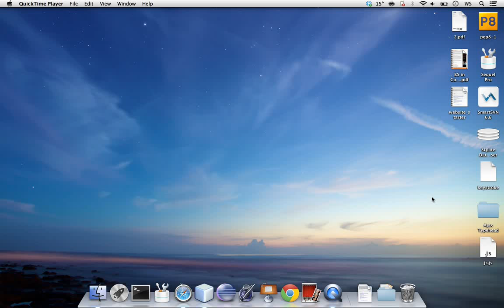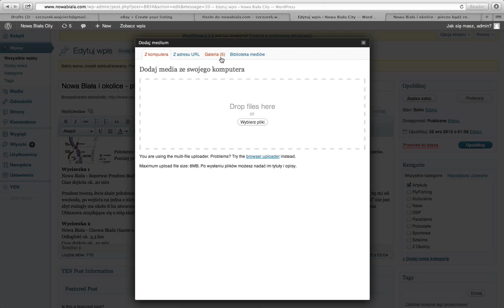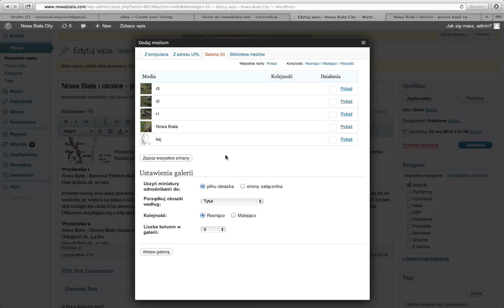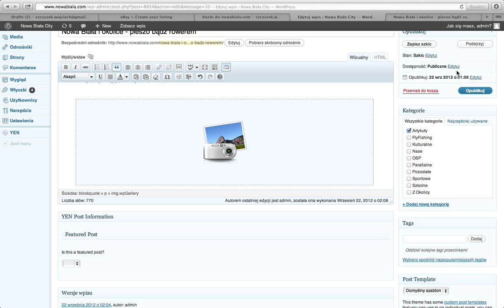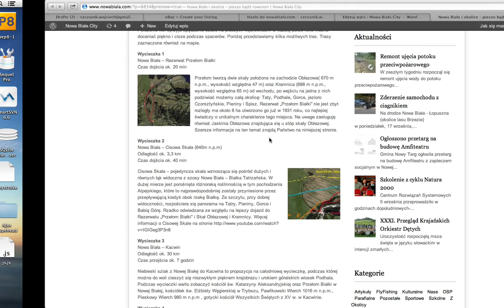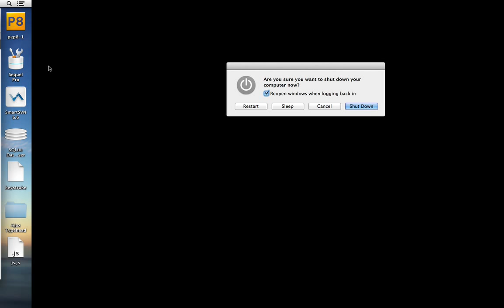Jak dodać zdjęcia do WordPress v3.4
Krótki opis tego jak dodawać zdjęcia i galerie do postu w WordPress 3.4.2